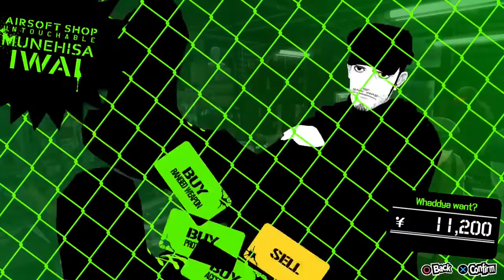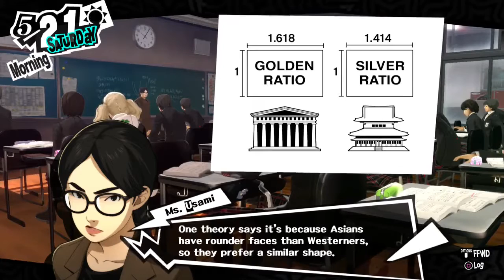Let's Play Persona 5 #039 - Herr, lass Hirn regnen!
Willkommen zu Let’s Play Persona 5. Ich bin der Pitman und ich werde zusammen mit euch Persona 5 von Anfange bis Ende komplett durchspielen.

Ich hoffe, dass euch die Folge gefällt. Wenn ja, würde ich mich sehr über einen Like, einen netten Kommentar oder vielleicht sogar ein Abo freuen. Wenn euch etwas nicht gefällt, dann dürft mich natürlich auch kritisieren, denn Kritik hilft mir besser zu werden.